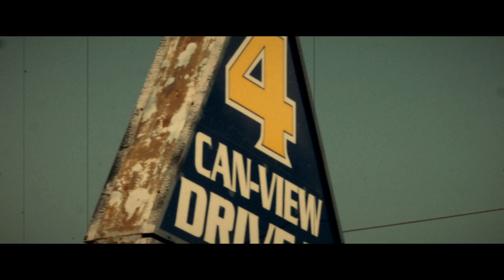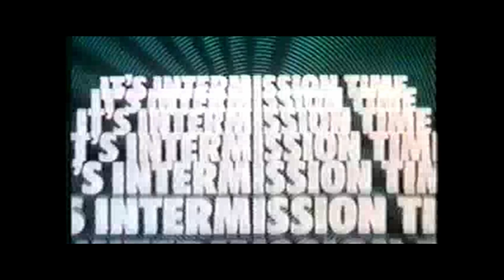Retro Drive- In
footage of an old drive in!